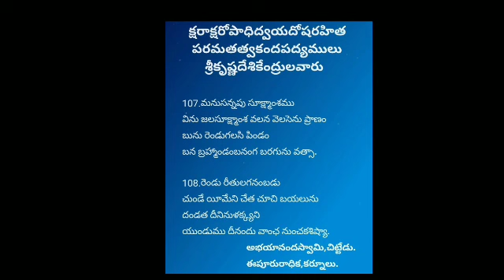క్షరాక్షరోపాధి ద్వయదోష రహిత పరమతత్వ కందపద్యములు...రచన : శ్రీ మద్భాగవత కృష్ణ దేశికేంద్రుల వారు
107 మరియు 108 వ కంద పద్యములు